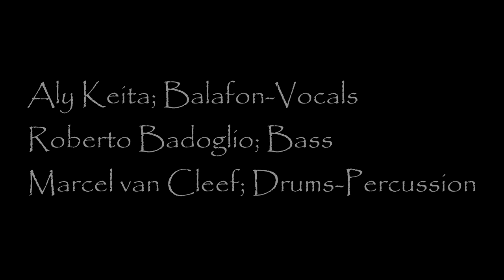Adjame Street | Marcel Van Cleef | ACTION #43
Está no ar o quadro da Odery que abre espaço para seus artistas mostrarem um pouco mais de suas Oderys.

ODERY DRUMS – Eyedentity Mappa Burl

Marcel Van Cleef (Artista Odery Internacial - Germany)

Neste video mostra uma trilha de autoria própria do trio.